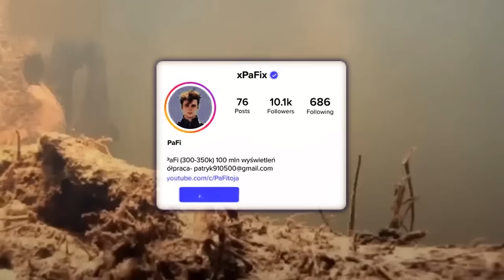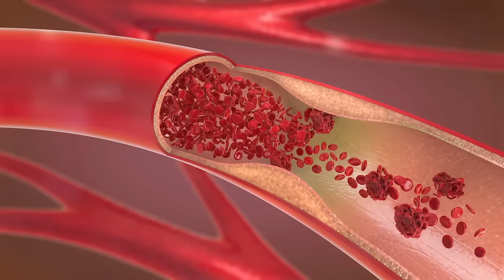Oto Co Szokującego Znajduje Się w Amazonii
🌿 Amazonia to nie tylko piękny, lecz również bezlitosny raj, pełen stworzeń, które w każdej chwili mogą zamienić się w twoje największe zagrożenie. W dzisiejszym filmie pokażemy 20 najniebezpieczniejszych zwierząt tej dziczy, które bez wahania bronią swojego terytorium! Od przerażających krokodyli i jadowitych węży po zabójcze ptaki – przygotujcie się na pełną emocji podróż w głąb serca deszczowego lasu Amazonii. 🐍

🔥 Poznaj:

Czarny Kajman – bezwzględny drapieżnik Amazonki.
Węgorz Elektryczny – żywa bateria, której siła dosłownie powala ofiary.
Grzechotnik Ameryki Południowej – mistrz kamuflażu, wyposażony w zabójczy jad.
Harpia – majestatyczny ptak, dominujący przestworza.
Wąż Bushmaster – gigantyczny i jadowity strażnik dżungli.
🎥 Ciekawi cię, jakie dziwne stworzenie pojawi się na końcu? Zostań z nami do końca i odkryj Amazonkę, jakiej jeszcze nie znasz. Napisz „wąż” w komentarzu, a przypnę ci serduszko!